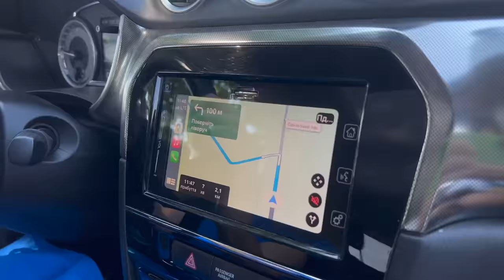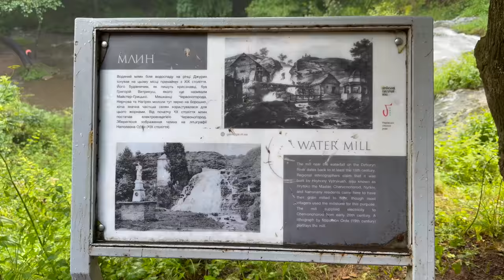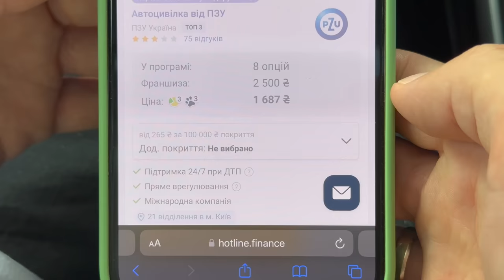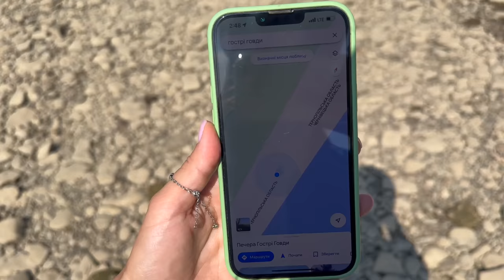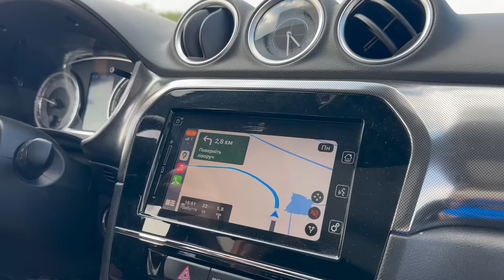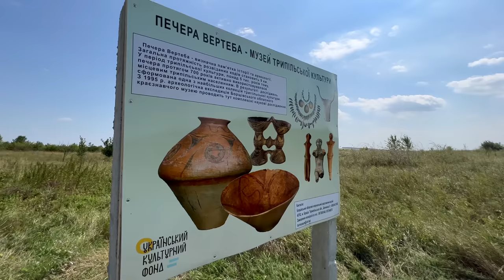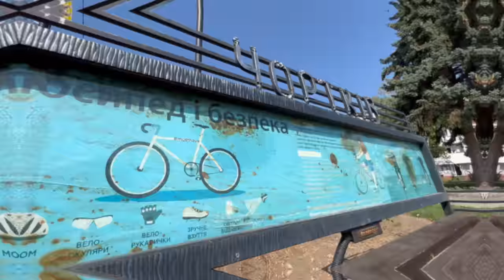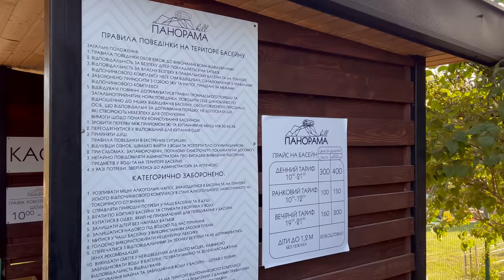ТЕРНОПІЛЬЩИНА яку ви не знаєте | Гігантські каньйони, печери, водоспади |Відчуй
Тернопільщина дивує! Виявляється, тут один із найбільших каньйонів Європи - Дністровський каньйон, і ми покажемо найживописніші оглядові майданчики на ньому - розкручені Заліщики та маловідомі Литячі з унікальною панорамою на острови посеред Дністра. Тернопільщина також має найбільший рівнинний водоспад України - Джуринський водоспад. Але поруч маловідомий невеличкий казковий водоспад Дівочі сльози, або Пустельник, як його називають місцеві. Також на Тернопільщині чимало печер, наприклад, найбільша гіпсова печера Європи - печера Оптимістична. А також інтригуюча печера Вертеба, де зробили підземний музей трипільської культури. Одне із містичних місць Тернопільської області - це Монастирок. Скельний храм, окутаний містикою та легендами. Також ми зробили детальний гід міст Чортків і Заліщики. Адже там теж багато цікавого. Запрошуємо в подорож з нами.
ВІДЧУЙ Тернопільщину.

Давайте озброїмо ТрО до зубів! Більше про проект від ОККО та "Повернись живим" за посиланням

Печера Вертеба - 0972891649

📍Наш маршрут:
00:00 що побачиш в серії?
00:38 Їдемо на найбільший каньйон України
1:52 Маловідомий оглядовий майданчик на Дністер - село Литячі
5:02 Дорога до Джуринського водоспаду
7:23 Джуринський водоспад
12:21 секретний водоспад Дівочі сльози
14:39 Джуринський замок і закинутий костел
19:34 Заліщики що тут подивитись?
20:33 Палац Бруницьких Заліщики
21:57 Нижній парк Заліщики
23:00 Верхній парк Заліщики
23:40 Раритетна переправа через Дністер
26:51 Центральний пляж Заліщики
28:43 Де поїсти у Заліщиках?
29:09 Найвідоміший оглядовий майданчик Заліщики
33:01 Де поселились у Заліщиках?
36:58 Містичний скельний храм Монастирок
42:50 Печера Вертеба з підземним музеєм трипільців
55:06 Чортків що подивитись у місті?
57:23 Чортків костел
58:45 Чому у Чорткова дві ратуші?
59:50 Замок Чортків
1:01:00 Найкраща панорама на місто Чортків